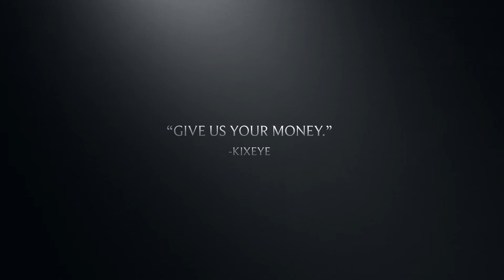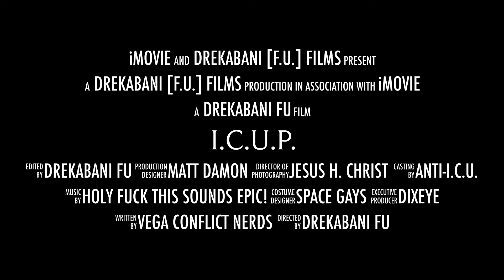I C U P - 2014 Trailer